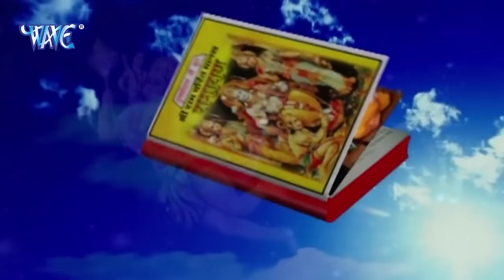हनुमान जयंती स्पेशल : परचम हनुमान जी का | Dheeraj Verma | Hanuman Jayanti Special 2022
Album -  Parcham Hanuman Ji Ka
Song - Parcham Hanuman Ji Ka
Singer -  Dheeraj Verma
Lyrics - Surjeet Ray Nimana
VG - 15565